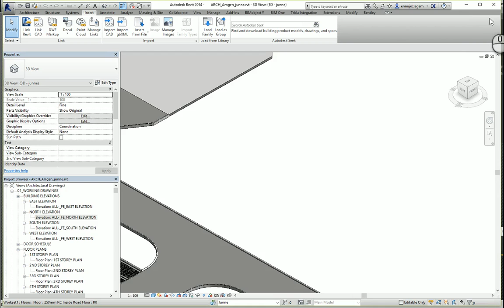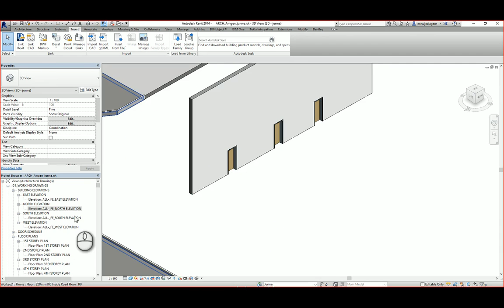Door missing in 3D view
Revit Door missing in 3D view